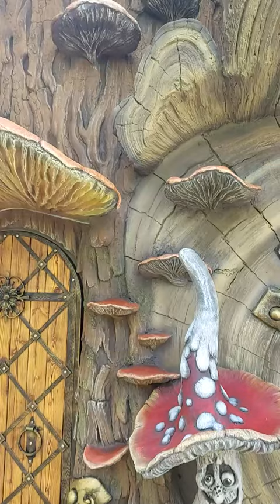Сказочный домик."Бобровая купель" Влад Вивер.